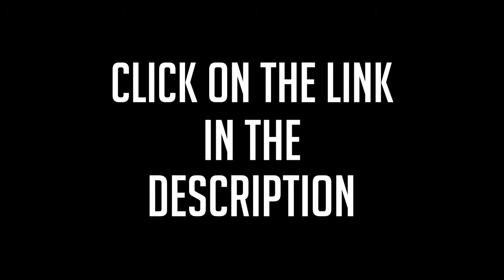INFO VIDEO - NEXT EPISODE 23.08.2015 *CROSSWIND VIDEOS*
SUBMIT YOUR CLIPS NOW! - Crosswind Videos!

Upload your own video and provide me the downloadlink and you will get featured in one of the upcoming episodes!